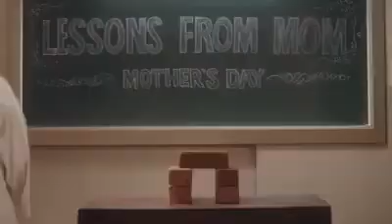My Mother Says